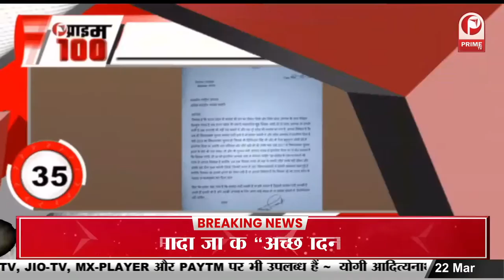Prime 100 Fatafat : अरविंद केजरीवाल ने खेला बड़ा दांव || Prime Tv